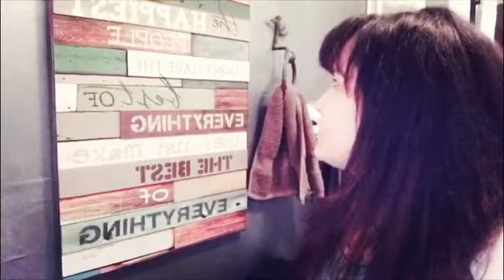Opāru I hate this quote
So maybe I’m taking it too literally but I Don’t Care!!! I can’t be the happiest version of myself just sucking it up and allowing myself to essentially rot.  To stay stuck in any circumstance and not be moving forward it like death.